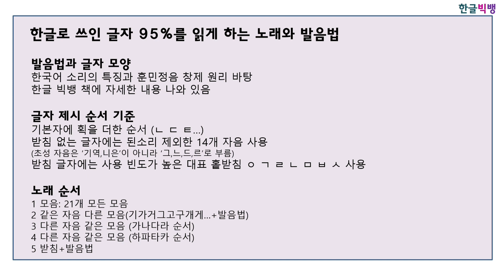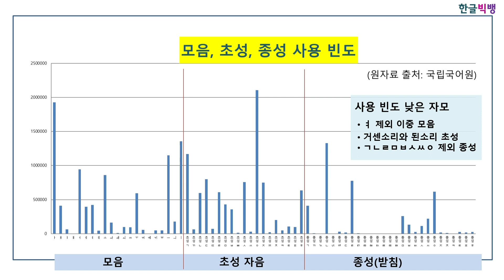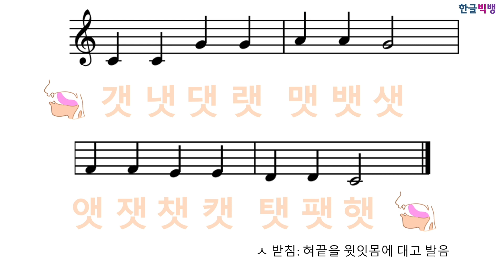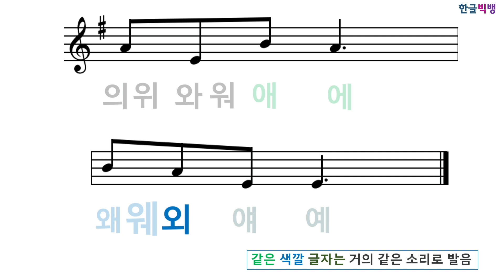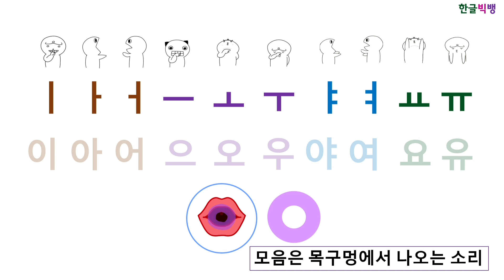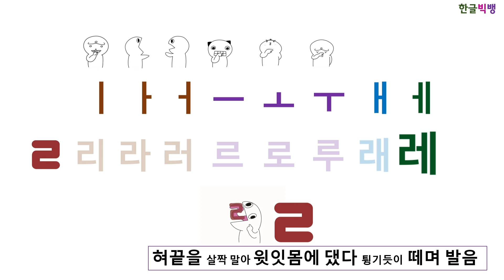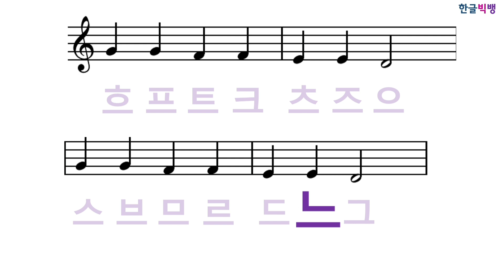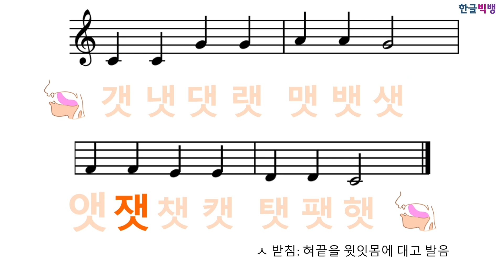한글 95% 읽게 하는 모음송, 자음송, 받침송, 거꾸로도 부르자 ㅣ한글송, 가나다송 ㅣ 한글 배우는 노래 ㅣ 발음법과 한국어 자모 사용 빈도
한글은 자음 19개, 모음 21개, 받침 27개로 구성됩니다.
모든 자모가 골고루 사용되지 않습니다.
자음에서는 거센소리와 된소리를 제외한 ㄱㄴ ㄷ ㄹ ㅁ ㅂ ㅅ ㅇ ㅈ ㅎ
모음에서는 단모음 ㅣ ㅏ ㅓ ㅡ ㅗ ㅜ ㅑ ㅔ 그리고 이중 모음 ㅕ
받침에서는 ㄱ ㄴ ㄹ ㅁ ㅂ ㅅ ㅆ ㅇ의 사용 빈도가 압도적으로 높습니다.
자세한 내용은 영상과 한글 빅뱅 책을 참고하세요.

6세 7세 아이들과 한 달 만에 한글 읽기 프로젝트를 진행하였습니다.
아이들이 노래 부르기를 무척 좋아하여
한글 빅뱅 책에 있는 내용을 노래로 구성했습니다.
자주 사용하는 자모와 받침으로 구성된 글자를 노래로 연습합니다.
이 노래만 부를 수 있다면 대부분의 한글을 읽게 됩니다.

00:01 한글 배우기 노래의 원리
00:50 한글 빅뱅 소개
01:10 한국어 자모, 받침 사용빈도 그래프
01:55 모음 노래(새야 새야 파랑새야, 생일축하합니다.)
02:32 같은 자음 다른 모음 글자(두껍아 두껍아, 대문놀이)
04:05 다른 자음 같은 모음 글자-가나다라 순 (작은 별)
05:20 다른 자음 같은 모음 글자-하파타카 순 (작은 별)
06:40 받침 노래(작은별)

한글 빅뱅과 한글척척읽기는 온라인, 오프라인 서점에서 구매 가능합니다.
해외에 계신 분은 전자책으로도 구매할 수 있습니다.

입 모형이 포함된 한글 빅뱅 개정판이 출간되었습니다.
한글 빅뱅과 한글 척척 읽기는 서점에서 구입할 수 있습니다.